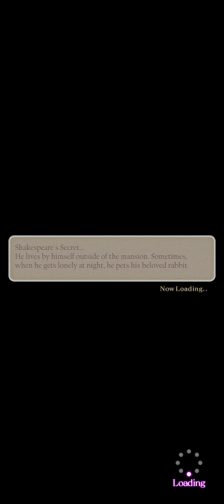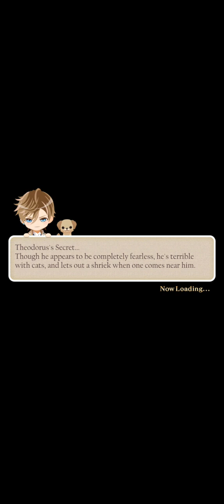Ikemen vampire Vincent van Gogh route chapter 26/ Romamtic ending